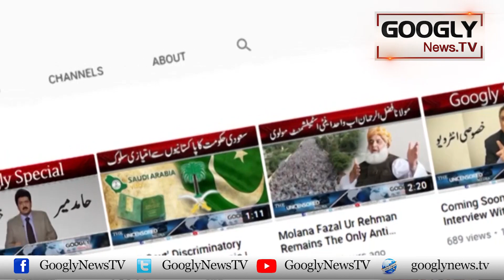Mein Nai Prime Minister Ban-Nay Kai Liye Bushra Sai Shadi Nahi Ki Thi : Imran Khan | Googly News TV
Mein Nai Prime Minister Ban-Nay Kai Liye Bushra Sai Shadi Nahi Ki Thi : Imran Khan